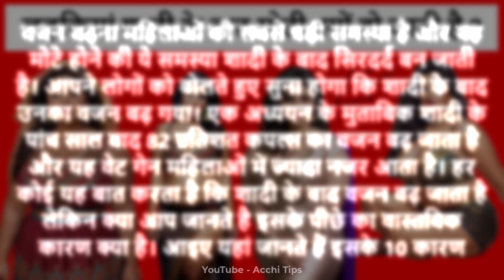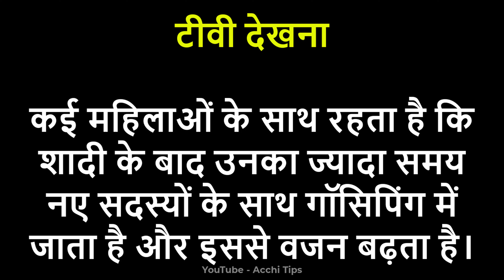shadi ke baad ladki ki kamar moti kyon hoti hai | लड़कियां शादी के बाद मोटी क्यों हो जाती है ?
sadi ke bad ladki moti kyu ho jati hai

shadi ke baad kya hota hai

sadi ke baad ladkiyan moti kyon hoti hai

shadi ke baad ladki moti kyon hoti hai

shaadi ke bad kya hota hai

ladki shadi ke baad moti kyu ho jati h

shadi ke baad ladki ki kamar moti kyon ho jati hai

शादी के बाद

shaadi ke baad kya hota hai

ladkiya shadi ke bad moti kyo ho jati hai,shadi k baad kya hota hai

shadi k baad ladki moti kyon hoti hai

shadi ke bad ladki ki kamar moti kyu ho jati hai,Sehat gyaan

(1) sadi ke bad ladki moti kyu ho jati hai
(2) shadi ke baad kya hota hai
(3)shadi ke bad ladki moti kyu ho jati hai
(4)sadi ke baad ladkiyan moti kyon hoti hai
(5) shadi ke baad ladki moti kyon hoti hai

(6) shaadi ke bad kya hota hai
(7) ladki shadi ke baad moti kyu ho jati h
(8) shadi ke baad ladki ki kamar moti kyon ho jati hai
(9) शादी के बाद
(10) shaadi ke baad kya hota hai
(11) ladkiya shadi ke bad moti kyo ho jati hai
(12)  shadi k baad kya hota hai
(13) shadi k baad ladki moti kyon hoti hai
(14) shadi ke bad ladki ki kamar moti kyu ho jati hai